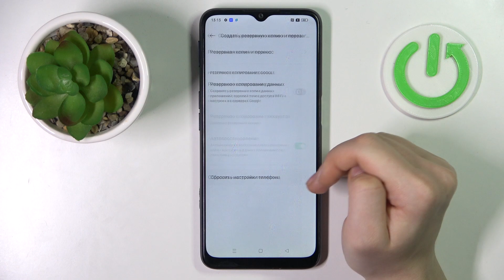OPPO A16S | Как сбросить все настройки OPPO A16S - Как восстановить заводские настройки OPPO A16S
Если вы хотите узнать больще полезной информации на тему OPPO A16S, советуем вам посетить наш сайт: hardreset.info/ru

Добро пожаловать на наш канал, сегодня мы покажем вам как сбросить настройки OPPO A16S. Сбрасывая настройки OPPO A16S, вы потеряете все данные. Для того чтобы отменить все настройки OPPO A16S, нужно внимательно посмотреть наше видео. В нём мы покажем как безопасно сбросить все настройки на OPPO A16S.

Как сбросить настройки OPPO A16S? Как удалить все настройки на OPPO A16S? Как вернуть настройки OPPO A16S к исходному состоянию? Как убрать настройки OPPO A16S к заводскому состоянию?